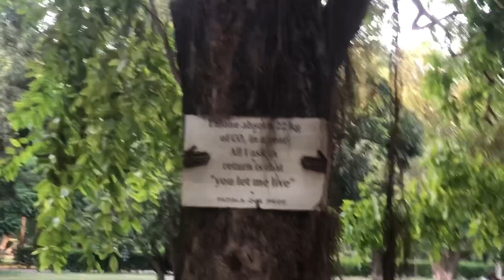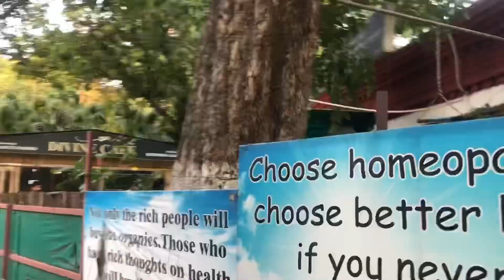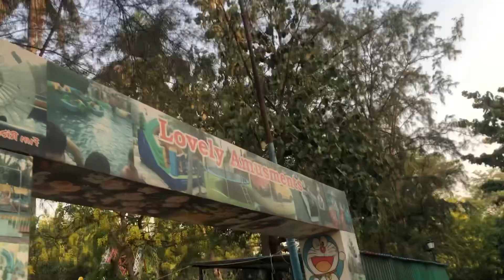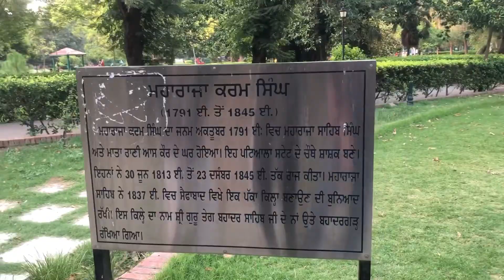baradari garden patiala vlog /full Masti ❤️|| AP show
Baradari garden Patiala
Baradari garden patiala vlog
Baradari garden vlog
Patiala
Patiala vlog
O max mall
evening vlog
evening walk
evening walk vlog
walk vlog
samsan ghat
Hanuman Mandir
shiv ji Mandir
Patiala vlog
park vlog
fitness vlog
Patiala park vlog
walk
walking
alone walk
ap show
Love birds
Love birds  in garden